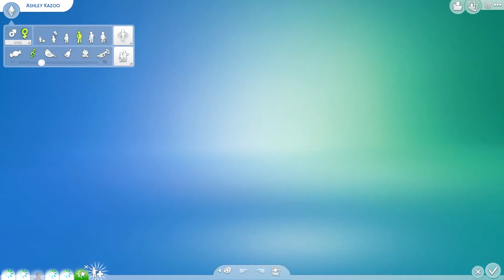SEDUCING MORE BABY DADDIES | The Sims 4 100 Baby Challenge | Part 8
Hi guys! In today's video, Emma and Ella are moving out in The Sims 4 100 baby challenge! I hope you enjoy the next part of the Sims 4 100 Baby Challenge!

I would love to have you join our little family!

I try to be as family-friendly as possible, but do note that The Sims 4 is met for teens (so ages 13 and up)

Origin ID: bheart123

~  ❤️ About Me ❤️~
I'm Vava, but you can call me Vanessa! I love anything Sims related! I like playing other games as well, so this might not be a strict sims channel, I don't know! I'm a 22 years old recent college grad that just picked up a hobby making Youtube videos!